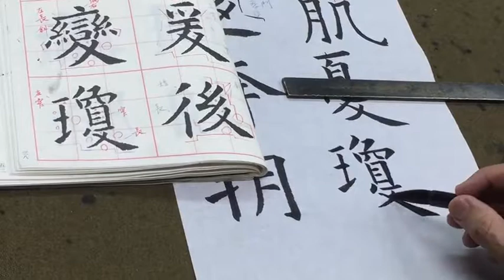吳守智書歐陽詢九成宮，瓊字。